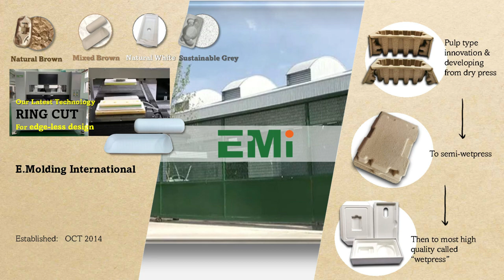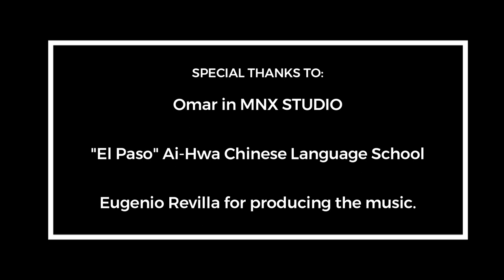Alex Liao (廖啟宏) - Director of ERI MX and EMI Thailand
Alex is the Director of Earth Recycle International Mexico, in Ciudad Juarez, and E Molding International Thailand, in Bangkok. He is also the CEO of iQube Group International, and the former president of the Taiwanese Chamber of Commerce in El Paso and Ciudad Juarez.

His companies produce molded pulp products, which is a packaging material made by mixing recycled paper and cardboard with water, and then molding it into a desired shape. It is sustainable, customizable, lightweight, and cost-effective; Making it a popular choice for eco-friendly packaging.

As you will see in the conversation we will talk about other possible sources for this products, as well as his personal story and how he started on this business.

Omar in MNX STUDIO LLC for the space and support.

Eugenio Revilla for producing the music.